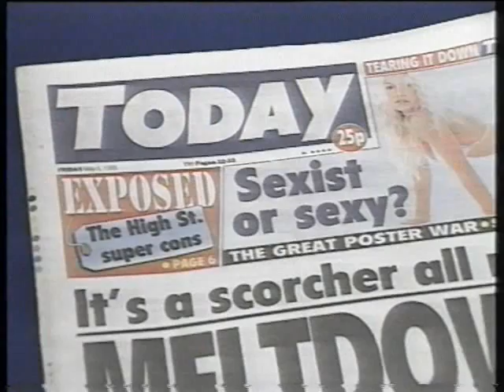Chi è Rupert Murdoch? (parte 1)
Glauco Benigni autore del libro "Apocalypse Murdoch" parla del Re dei Media con Giovanna Tatò